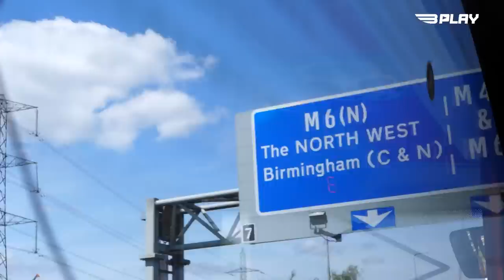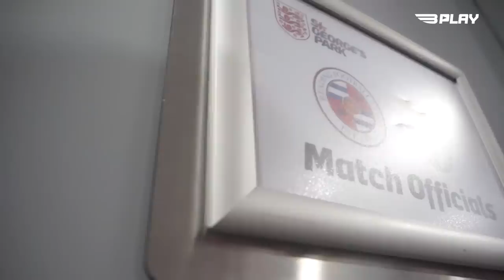Bastidores: Hard Work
A chegada a St. George's Park, o trabalho intenso e muito mais! Com imagens e ângulos exclusivos que marcou o estágio de pré-época.